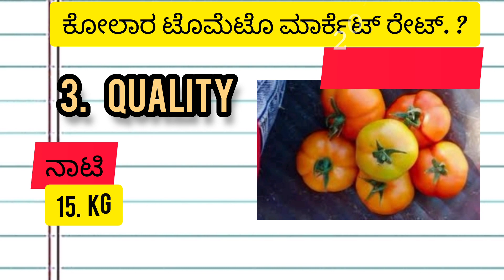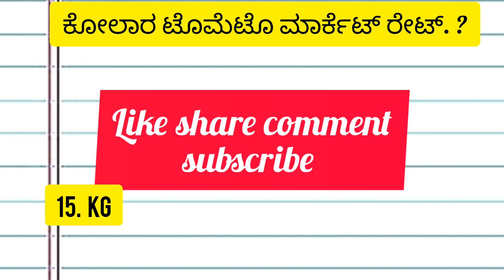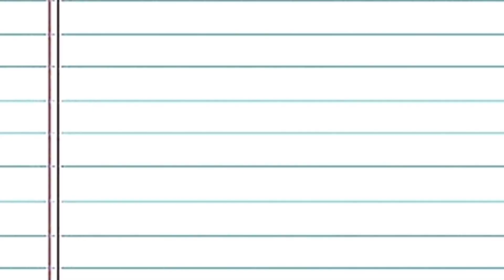Kolar today 20/01/2023 tomato rate in ಕೋಲಾರ ಟಮೋಟ ಮಾರ್ಕೆಟ್ ಇವತ್ತಿನ ರೇಟ್ ಎಷ್ಟುಗೊತ್ತಾ.?Kolarmarket